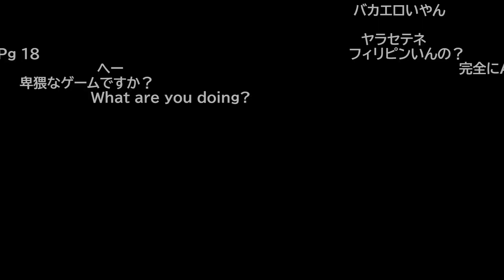【フィリピン帰省】路上でバナナを使った卑猥なゲームを観戦するユリース【Euriece/ユリース】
配信タイトル 「この配信はうるさいです、一緒にnewyear遊ぼう！！」

クレジット
曲名『Yesterday』
作曲 RYU ITO